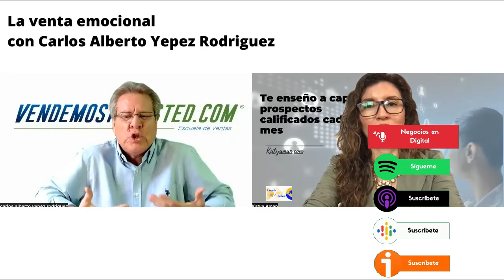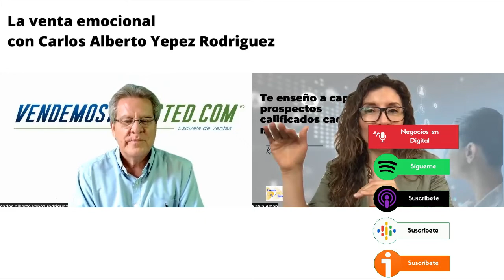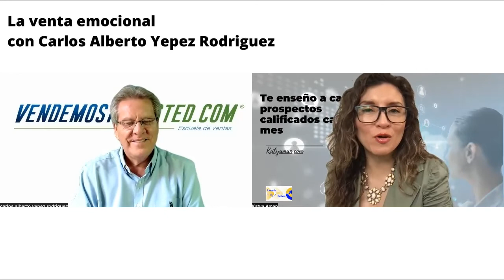999. La venta emocional con Carlos Alberto Yepez Rodriguez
Valiosos aportes vistos en la entrevista para entender cómo gestionar la venta nacional.